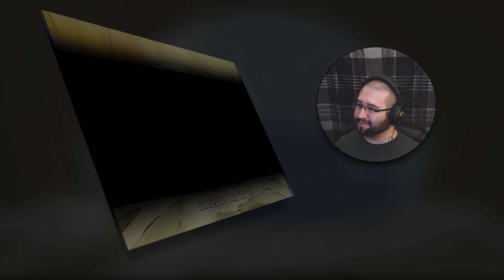LAR Games That Time I Got Reincarnated as a Slime Episode 2 Reaction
My live blind reaction and commentary to Episode 2 That Time I Reincarnated as a Slime.

Full Reaction:
www(.)pixeldrain(.)com/u/qts3qWW7